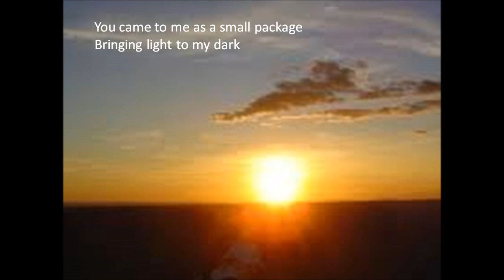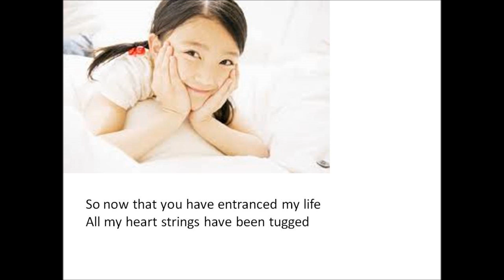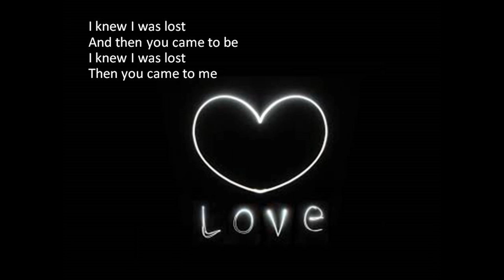Love Me Up -- Adoption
The wonder of adoption (excuse the singing!)